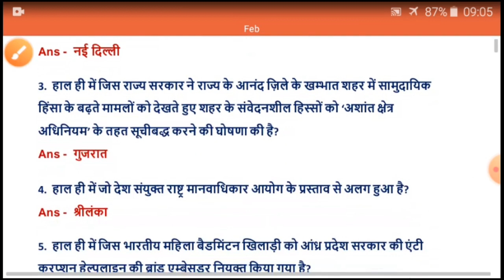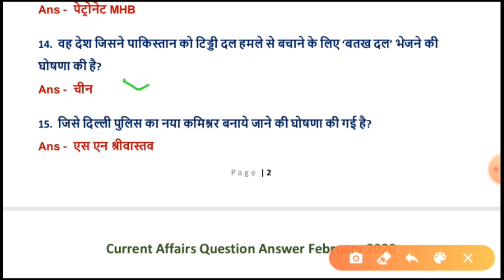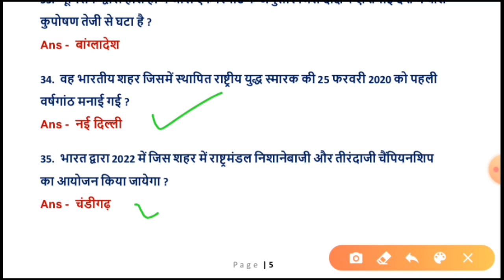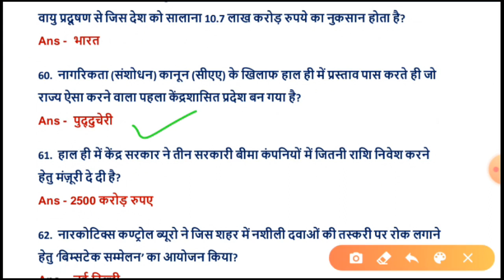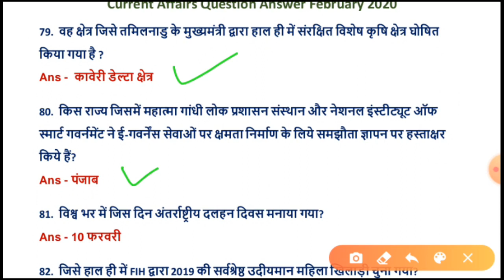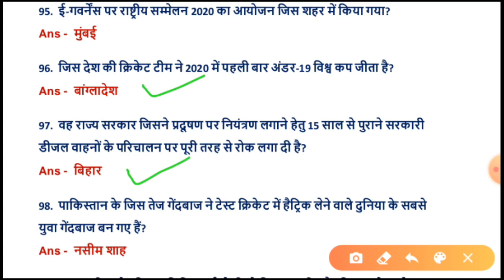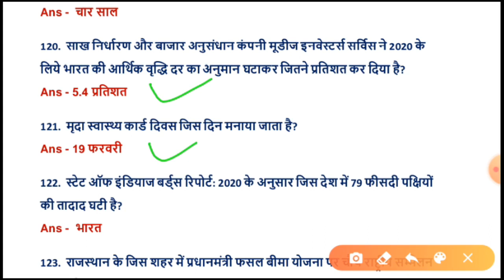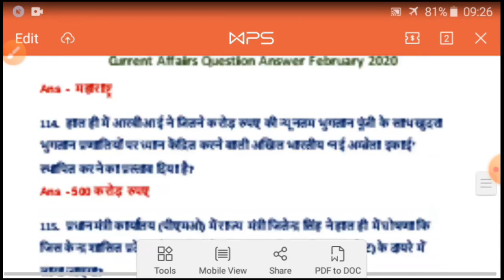Febryary 2020 Current Affairs | Monthly Current Affairs I Current Affairs In Hindi | studygktrick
This video contains full current affairs for February month. it is very helpful for all competition exam.  all question is selected and most important. February 2020 current affairs alert complete dose .

 डब्ल्यूएचओ द्वारा कोरोना वायरस का आधिकारिक नाम क्या रखा गया है? – COVID-19
 किस दिन विश्व कैंसर दिवस मनाया जाता है? – 04 फरवरी
 हाल ही में किस देश ने टिड्डियों की वजह से देश में राष्ट्रीय आपातकाल की घोषणा की है? – पाकिस्तान
 हाल ही में किस देश को राष्ट्रमंडल (Commonwealth) में आधिकारिक रूप से फिर से शामिल कर लिया गया? – मालदीव
 विश्व आर्द्रभूमि दिवस (World Wetland Day) किस दिन मनाया जाता है? – 02 फरवरी
 किस राज्य सरकार ने वर्चुअल पुलिस स्टेशन (Virtual Police Station) की शुरुआत की है? – ओडिशा
 कोरोना वायरस के मामलों की पुष्टि के बाद भारत के किस राज्य द्वारा ‘राजकीय आपदा’ की घोषणा की गई है? – केरल
 प्रधानमंत्री नरेंद्र मोदी द्वारा संसद में की गई घोषणा के अनुसार राम मंदिर ट्रस्ट का नाम क्या रखा गया है? – श्री राम जन्मभूमि तीर्थक्षेत्र
 हाल ही में किस खिलाड़ी ने ऑस्ट्रेलियन ओपन टूर्नामेंट 2020 में पुरुष एकल वर्ग का खिताब जीता? – नोवाक जोकोविच
 किस दिग्गज क्यू खिलाड़ी ने विश्व चैंपियन पंकज आडवाणी को फाइनल में 6-2 से हराकर राष्ट्रीय स्नूकर चैंपियनशिप जीत ली? – आदित्य मेहता
 किस देश ने हाल ही में सर्वाधिक ऊंचाई वाले फैशन शो के लिए गिनीज वर्ल्ड रिकॉर्ड बनाया? – नेपाल
 काला घोड़ा कला महोत्सव, किस शहर में आयोजित होने वाला एक वार्षिक कला महोत्सव हैं? – मुंबई
 अंतरराष्ट्रीय प्रलय स्मरण दिवस किस दिन मनाया जाता है? – 27 जनवरी
 हाल ही में भारत के किस शहर को UNESCO द्वारा विश्व धरोहर शहर का सर्टिफिकेट दिया गया? – जयपुर
 केंद्र सरकार द्वारा हाल ही में गठित राम मंदिर ट्रस्ट का अध्यक्ष किसे बनाया गया है? – के परासरन
 भारत अंतरराष्ट्रीय बौद्धिक संपदा (आईपी) सूचकांक 2020 में फिसलकर कितने स्थान पर पहुंच गया है? – 40
 कैबिनेट ने एयर इंडिया की सहायक संधि (Subsidiary alliance) एयर को भारत और किस देश के बीच उड़ान शुरू करने के लिए मंज़ूरी दी? – श्रीलंका
 भारतीय पैरालंपिक समिति (PCI) का अध्यक्ष हाल ही में किसे नियुक्त किया गया है? – दीपा मलिक
 अंतरराष्ट्रीय हॉकी महासंघ ने किस भारतीय हॉकी खिलाड़ी को 2019 का सर्वश्रेष्ठ हॉकी खिलाड़ी चुना है? – मनप्रीत सिंह
 रेलवे ने किस शहर में कचरे से ऊर्जा उत्पादन करने वाले देश के पहले सरकारी संयंत्र की स्थापना की है? – भुवनेश्वर
 किसे हाल ही में ऑस्कर 2020 में सर्वश्रेष्ठ अभिनेता का पुरस्कार प्राप्त हुआ है? – वॉकीन फिनिक्स
 कौन दक्षिण अमेरिका के सबसे ऊँचे पर्वत माउंट अकोन्कागुआ पर चढ़ाई करने वाली सबसे कम उम्र की लड़की बन गयी हैं? – काम्या कार्तिकेयन
 सूर्य के ध्रुवों की सबसे पहली तस्वीरें लेने के लिए 'सोलर ऑर्बिटर' अंतरिक्षयान किस देश से लॉन्च हो गया है? – अमेरिका
 भारत और इंग्लैंड के बीच किस नाम से 13 फरवरी 2020 से संयुक्त युद्धाभ्यास आरंभ किया जायेगा? – अजेय वारियर
 विश्व भर में किस दिन अंतर्राष्ट्रीय दलहन दिवस मनाया गया? – 10 फरवरी
 पहली बार किस पहली नॉन-इंग्लिश फिल्म को ऑस्कर 2020 में सर्वश्रेष्ठ फिल्म का अवार्ड मिला? – पैरासाइट
 किस दिन विश्व यूनानी दिवस मनाया जाता है? – 11 फरवरी
 हाल ही में किस अंतर्राष्ट्रीय संगठन ने 'स्टेप विद रिफ्यूजी' अभियान आरंभ किया है? – UNHCR
 किस दिन प्रत्येक वर्ष विश्व रेडियो दिवस मनाया जाता है? – 13 फरवरी
 भारत में राष्ट्रीय महिला दिवस किस दिन मनाया जाता है? – 13 फरवरी